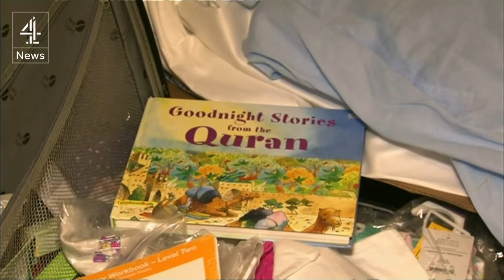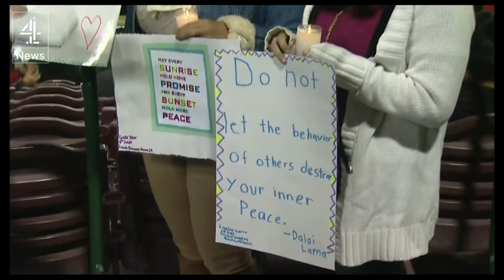San Bernadino shooting: reporters inside suspects' home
Journalists rifling through what is surely a crime scene live on air. The suburban home turned bomb factory of Sayed Farook and Tashfeen Malik. The couple were killed in a shoot out with police after Wednesday's mass shooting in California. Now the media has moved in - so where were the police?